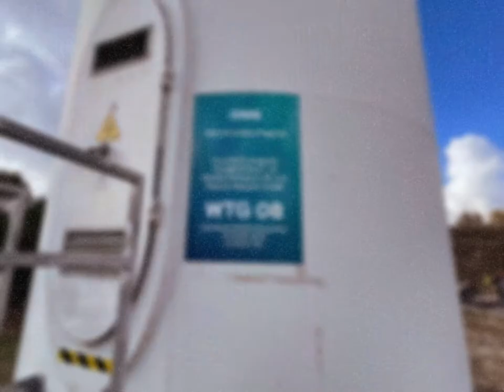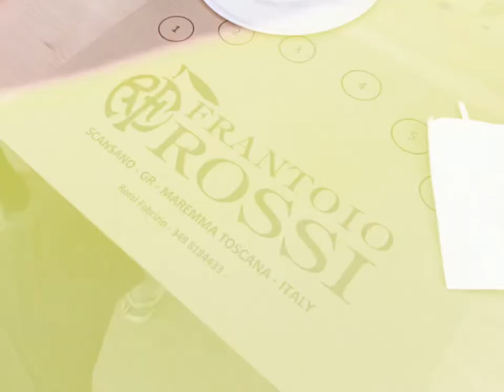Foto Ghiaccio Forte